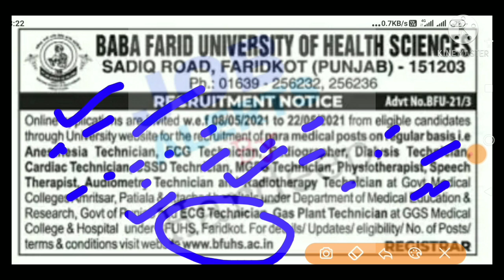ਬਾਬਾ ਫਰੀਦ ਯੂਨੀਵਰਸਿਟੀ ਰੈਗੂਲਰ ਭਰਤੀ 2021!Punjab Govt Jobs May 2021!Punjab New Vacancy 2021!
Title -ਬਾਬਾ ਫਰੀਦ ਯੂਨੀਵਰਸਿਟੀ ਰੈਗੂਲਰ ਭਰਤੀ 2021!Punjab Govt Jobs May 2021!Punjab New Vacancy 2021!

🤑🤑🤑🤑🤑 Wep SiteLink 🙏🙏🙏🙏

💐💐💐💐 NOTIFICATION LINK 💐💐💐💐

💐💐💐💐 APPLICATION FORM 💐💐💐💐

Related searches.
(2) Govt Jobs in Punjab 2021 for 12th pass
(3) Punjab Job Alert
(4) Free Job Alert 2021
(5) Punjab Govt Jobs website
(6) Private Jobs in Punjab
(7) Govt Jobs in Punjab 2020 for 12th pass
(8) punjab.gov.in recruitment
(9) Punjab Government Jobs 2021
(10) punjab govt jobs 2020-21
(11) Upcoming Govt Jobs in Punjab 2021
(12) Latest Govt Jobs in Punjab 2021
(13) free job alert,
(14) Punjab Govt Jobs 2020-21,
(15) Punjab job alert,
(16) walk in interview Govt Jobs in Punjab,
(17) Punjab govt Jobs Patwari,
(18) Job alart,
(19) Punjab govt Jobs website,